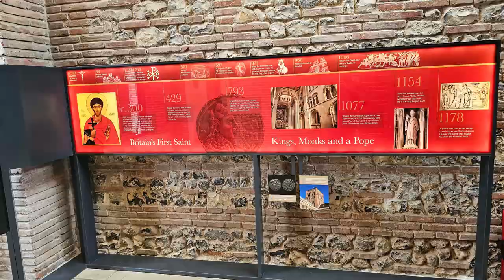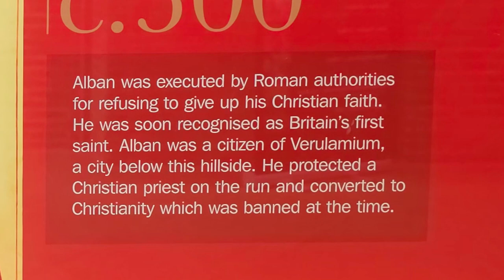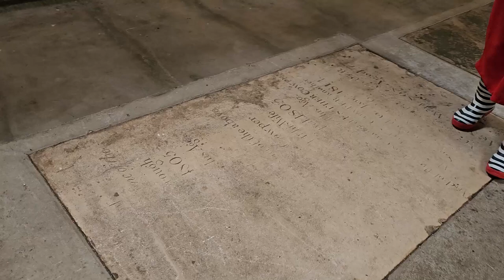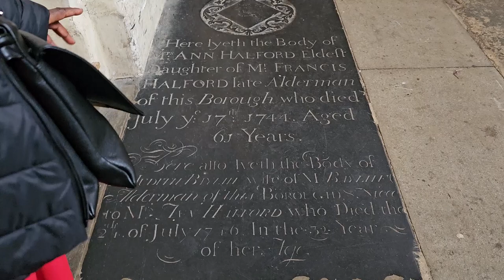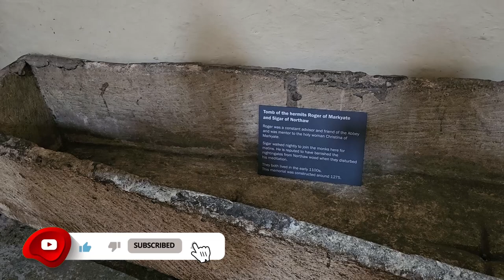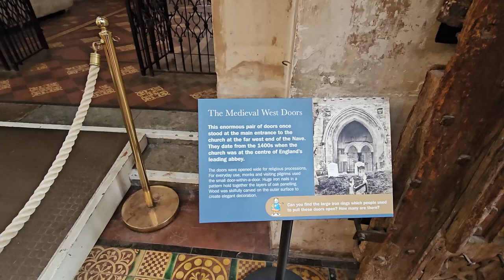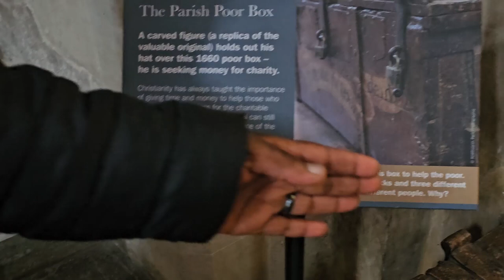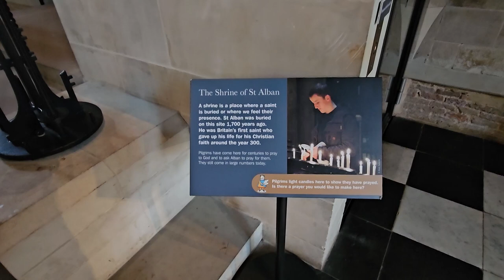St Albans, the First England British Christian Martyr Church in UK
The First British Christian Martyr, named St Albans, was arrested by the Roman soldiers and taken to the city magistrate. Albans refused to sacrifice to the Roman gods and declared, "I am Alban, and i worship and adore the true and living God, who created all things."

The magistrate ordered that Albans should receive  the punishment due to the priest. He was brought out of the town and up on a hillbtonthw site of execution where he was beheaded sometimes during the 3rd and 4th centuries.